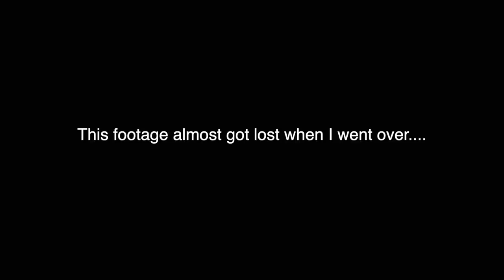NEVER AGAIN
Try your first Mystery Tackle Box for as low as $10.00 here!!